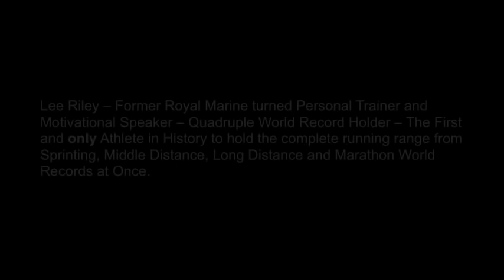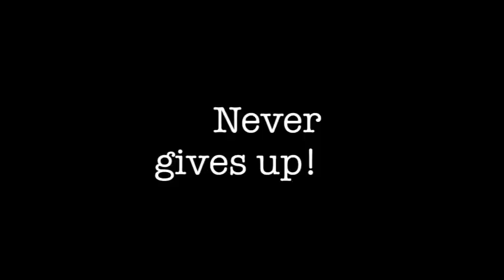Steve Cram is challenged ! 400m WR. First Ever SUB 60 seconds! Film 5 ( 400 Metres + 40 lb Pack )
The first ever sub 60 second 400 metre run, to brake this barrier, whilst carrying nearly a 3 stone in a pack. Witnessed and Interviewed by Steve Cram Head BBC Sports commentator (The British Mile record holder). Filmed by his olympic athlete Laura Weightman. I ask Steve, if he will accept my challenge.

Lee Riley